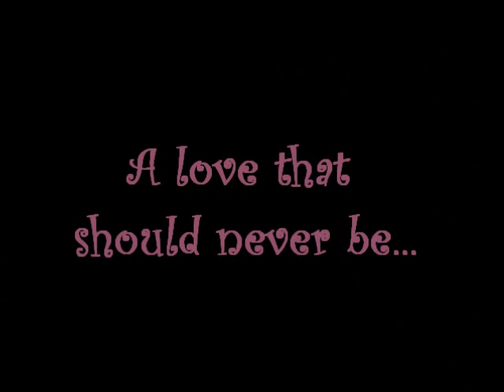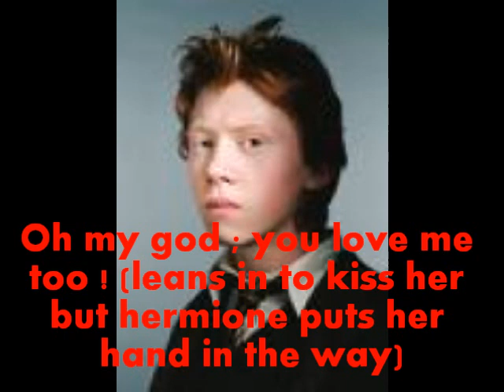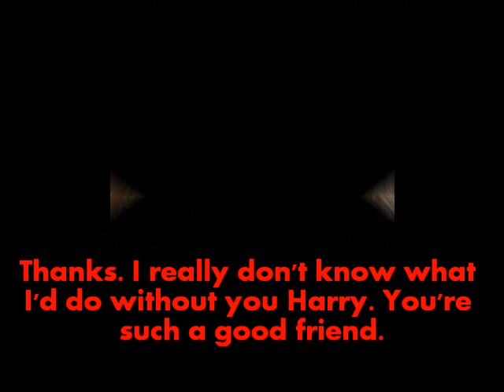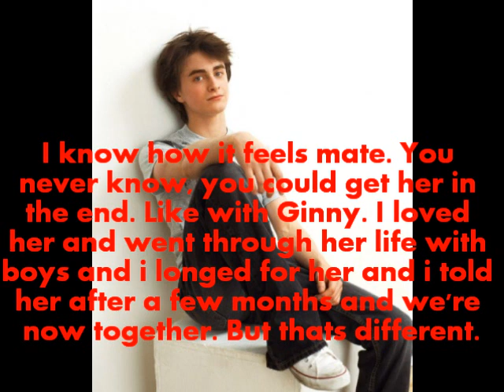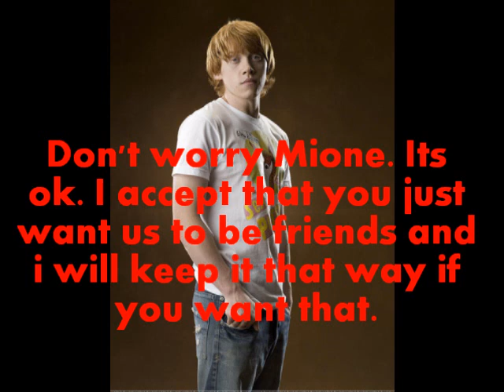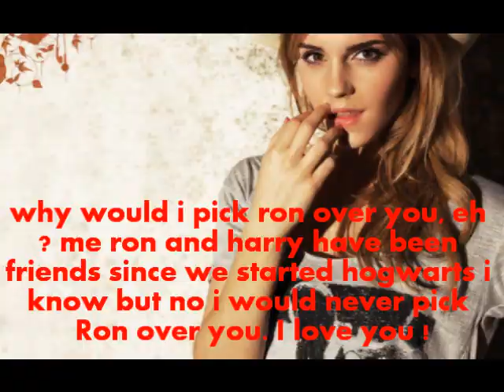Draco & Hermione Behind Closed Doors (Part One)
hey. i deleted the previous series coz it didnt fit with its title. sorry. hope you enjoy the remake of the series. please let me know what you think ! :)